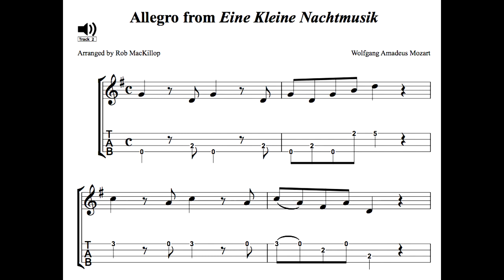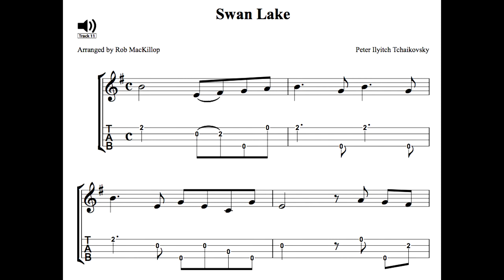20 Easy Classical Uke Pieces For Kids - Rob MacKillop - Mel Bay